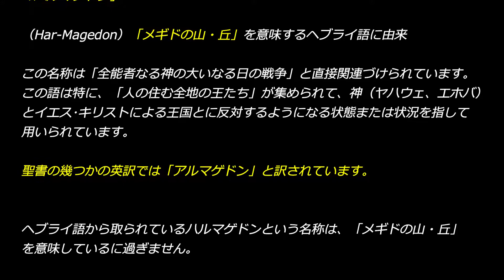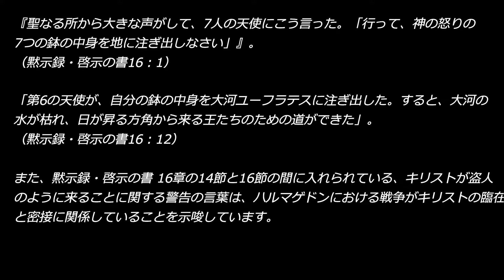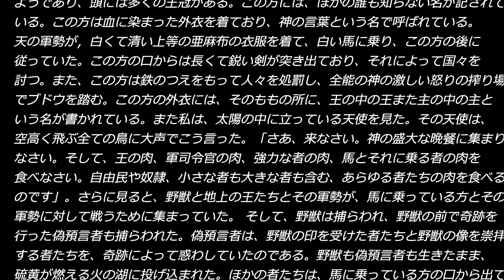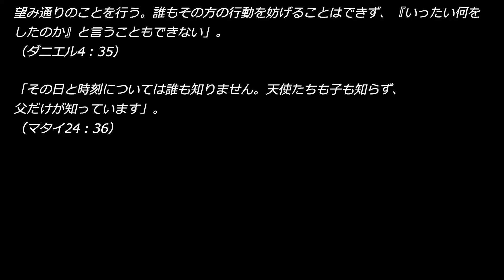ハルマゲドン一部の聖書翻訳では、アルマゲドン）～聖書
「ハルマゲドン」

（Har-Magedon）「メギドの山・丘」を意味するヘブライ語に由来

この名称は「全能者なる神の大いなる日の戦争」と直接関連づけられています。
この語は特に、「人の住む全地の王たち」が集められて、神（ヤハウェ、エホバ）とイエス･キリストによる王国とに反対するようになる状態または状況を指して用いられています。

聖書の幾つかの英訳では「アルマゲドン」と訳されています。

ヘブライ語から取られているハルマゲドンという名称は、「メギドの山・丘」を意味しているに過ぎません。

その幻を記録した使徒ヨハネの時代の前やその時代中に、「メギドの山・丘」と呼ばれる実際の場所は約束の地の中にも外にも存在しなかったようです。
したがって、ハルマゲドンの意義は古代の都市メギドに関連した出来事に由来しているようです。

メギドはカルメル山の南東数キロの所に位置し、エスドラエロン（エズレル）平原を見渡し、
また見下ろし、東西南北に走る主要な通商および軍用路を掌握していました。ヨシュアは最初にカナン人のこの都市を征服しました。
「ヨシュアの率いるイスラエルの人々がヨルダン川のこちら側、すなわち西側で征服した国の王は次のとおりである。ヨシュアは、レバノンの谷にあるバアル・ガドからセイル途上にあるハラク山に至る地域
をイスラエル各部族にその配分に従って領地として与えた。それは山地、シェフェラ、アラバ、傾斜地、荒れ野、ネゲブであって、そこにはヘト人、アモリ人、カナン人、ペリジ人、ヒビ人、エブス人が住んでいた」。
（ヨシュア12：7，8，12:：21）

後に、シセラ指揮下のヤビンの軍隊がこの場所の近くで滅ぼされました。
その場所で神（ヤハウェ、エホバ）はバラクの率いるイスラエル人の軍隊を自然力を用いて助けました。
記録はこうなっています。「バラクは一万人を率いてタボル山を下りて行った。そして神（ヤハウェ、エホバ）は、シセラとそのすべての戦車またその全陣営を、剣の刃によってバラクの前に混乱させてゆかれた。
そのためついにシセラは兵車から降り、徒歩で逃げだした。そしてバラクは戦車とその陣営とを諸国民のハロシェト・ハゴイムまで追撃した。こうしてシセラの全陣営は剣の刃によって倒れた。その一人も残らなかった」
（土師記・裁き人4：14～4：16）

その勝利の後、バラクと女預言者デボラは歌を歌いだしました。それは一部こうなっています。
「王たちは来て戦った。その時にカナンの王たちは戦った。メギドの水のそばのタアナクで。彼らは利得となる銀を少しも得なかった。天から星が戦い、その軌道からシセラに対して戦った。
キションの奔流が彼らを洗い去った。昔日の奔流、キションの奔流が。あなたは強いものを踏み進んで行った、ああ我が魂よ。その時に馬のひづめは地をかいた。その雄馬たちの突進に次ぐ突進のゆえに」。
（土師記・裁き人 5：19～5：22）

ユダのアハジヤ王がエヒウの命令により致命傷を負わされた後に死んだのはメギドでのことでした。
「ユダの王アハズヤはこれを見て、ベト・ガンの道を通って逃げた。イエフはその後を追い、『彼も撃ってしまえ』と命じた。アハズヤは、イブレアムの近くのグルの坂を行く戦車の中で傷を負い、
メギドまで逃げて、そこで死んだ」。
（列王第二・列王記下 9：27）

ユダのヨシヤ王がファラオ･ネコと出会って殺されたのもそこでのことでした。
「彼の時代に、エジプトの王ファラオ･ネコがユーフラテス川のほとりのアッシリアの王のもとに上って来たので、ヨシヤ王は彼に立ち向かうために出て行ったが、ファラオ･ネコは彼を見るや、メギドでこれを殺した」。
（列王第二・列王記下 23：29）

メギドは見晴らしのきく位置にあったため、一般の歴史によると、他の多くの国がメギドの周りで戦争をしました。
『ユダヤ人、異邦人、サラセン人、十字軍、エジプト人、ペルシャ人、ドゥルーズ派の人々、トルコ人、アラブ人は皆、エスドラエロン平原に天幕を張り』ました。
「新約聖書の語彙研究」、M･R･ビンセント著、1957年、第2巻、542ページ。

「黙示録・啓示の書」の記述には、地の王たちの連合軍が「ヘブライ語でハルマゲドンと呼ばれる場所[ギリシャ語、トポスの変化形]に」
集められる様子が描写されています。
「汚れた霊どもは、ヘブライ語で「ハルマゲドン」と呼ばれる所に、王たちを集めた」。
（黙示録・啓示の書16：16）

聖書中でトポスは、文字通りの場所（マタイ14:13，15，35）、人の好機もしくは「機会」（使徒 25:16）、
あるいは比喩的な領域、状態もしくは状況を指して用いられる場合があります。
「女は荒れ野へ逃げ込んだ。そこには、この女が千二百六十日の間養われるように、神の用意された場所があった」。
「しかし、女には大きな鷲の翼が二つ与えられた。荒れ野にある自分の場所へ飛んで行くためである。女はここで、蛇から逃れて、一年、その後二年、またその後半年の間、養われることになっていた」。
（黙示録・啓示の書12：6，12：14）

文脈から考えると、地の連合軍隊は、ここで最後に挙げた意味での“場所”に向かって行進していることになります。

ハルマゲドンにおける「全能者なる神の大いなる日の戦争」は過去の何らかの出来事ではありません。
黙示録・啓示の書でそれは、ヨハネが幻を見た時よりも後代の事柄として描かれています。
王たちがハルマゲドンに集められるのは、神の怒りを終わりに至らせる「最後の」災厄の入った七つの鉢の6番目が注ぎ出された結果として描写されています。
「また、私は天に別のしるしを見た。壮大で驚くべきしるしであり、7人の天使が7つの災厄を携えていた。それらは最後の災厄である。それによって神の怒りは終わるからである」。
（黙示録・啓示の書 15：1）
『聖なる所から大きな声がして、7人の天使にこう言った。「行って、神の怒りの7つの鉢の中身を地に注ぎ出しなさい」』。
（黙示録・啓示の書16：1）
「第6の天使が、自分の鉢の中身を大河ユーフラテスに注ぎ出した。すると、大河の水が枯れ、日が昇る方角から来る王たちのための道ができた」。
（黙示録・啓示の書16：12）

また、黙示録・啓示の書 16章の14節と16節の間に入れられている、キリストが盗人のように来ることに関する警告の言葉は、
ハルマゲドンにおける戦争がキリストの臨在と密接に関係していることを示唆しています。

「それらは邪悪な天使たちの息であって、奇跡を行い、全世界の王たちのもとに向かう。全能の神の大いなる日の戦争に王たちを招集するためである」。
（黙示録・啓示の書16：14）
「それらの息により、王たちはヘブライ語でハルマゲドンと呼ばれる場所に集められた」。
この戦争が持つ全地球的規模という側面は、前後の文脈で強調されています。
その文脈の中で、神（ヤハウェ、エホバ）の敵対者たちは、「悪霊の霊感による表現」によって動員される
「人の住む全地の王たち」であることが明らかにされています。

ヨハネはさらにこう述べています。
「そしてわたしは、野獣と地の王たちとその軍勢が、馬に乗っている方とその軍勢に対して戦いをするために集まっているのを見た」。
（黙示録・啓示の書 19：19）

この章は白い馬に乗っている天軍の指揮者が、「忠実また真実」、および「神の言葉」と呼ばれる方であることを明らかにしています。
「私が見ていると、天が開かれ、白い馬が現れた+。それに乗っている者は、忠実で真実な方と呼ばれ、正しく裁き、正義のために戦う。
この方の目は燃える炎のようであり、頭には多くの王冠がある。この方には、ほかの誰も知らない名が記されている。この方は血に染まった外衣を着ており、神の言葉という名で呼ばれている」。
（黙示録・啓示の書 19：11～19：13）

ですから、神の天軍の司令官として行動するのは、「言葉」であられるイエス･キリストです。
「初めに、言葉と呼ばれる方がいた。言葉は神と共にいて、言葉は神のようだった」。
（ヨハネ1：1）
「ラオデキアにある会衆の使者に書き送りなさい。アーメンである者、忠実で真実な証人、神に最初に創造された者が、こう言います」。
（黙示録・啓示の書 3：14）

キリストが天の軍勢を率いることをさらに示しているのは、地上の軍勢が「子羊[イエス･キリストのこと]と戦うであろう。
しかし子羊は、主の主、王の王であるので、彼らを征服する。また、召され、選ばれた忠実な者たちも彼と共に征服する」という言葉です。
（黙示録・啓示の書 17：13，14）

黙示録・啓示の書19章の幻は、神の言葉であるイエス･キリストの支持者としてその戦いに参加するのが天の軍勢だけであることを明らかにしているので、
地上にいる神のクリスチャンの僕たちはだれ一人としてその戦いに参加しないことが示唆されます。
このことは、ご自分の弟子たちが文字通りの戦いの武器に訴えるべきではないとするマタイ 26章52節（その時，イエスは言った。「その剣をさやに収めなさい。剣を取る人は皆，剣で滅びます）
のイエス･キリストの言葉と調和しています。
『モーセは民に言った。「恐れてはなりません。しっかり立って、神（エホバ、ヤハウェ）が今日どのように救ってくださるかを見なさい。今日見ているこのエジプト人をもう二度と見ることはありません。
エホバが皆さんのために戦ってくださいます。皆さんは静かにしていなさい」』。
（出エジプト 14:13， 14）

彼は言った。「ユダの全ての人、エルサレムの住民、エホシャファト王よ、よく聞いてください。神は皆さんにこう言っています。『この大軍のことで恐れたりおびえたりしてはならない。これはあなたたちの戦いではなく神の戦いである』」。
（歴代第二 20：15）
「あなたたちが戦う必要はない。しっかり立ち、じっととどまって、あなたたちのための神（エホバ、ヤハウェ）の救いを見なさい。
ユダとエルサレムよ、恐れたりおびえたりしてはならない。明日、彼らに向かっていきなさい。私（エホバ、ヤハウェ）があなたたちと共にいる」。
 （歴代第二 20：17）

中天を飛ぶ鳥は、それら打ち殺される者たちの死体を処理することになっています。

ハルマゲドン(一部の聖書翻訳では、アルマゲドン）・・・聖書

より「桜雪」「春の足音」「春への憧れ」